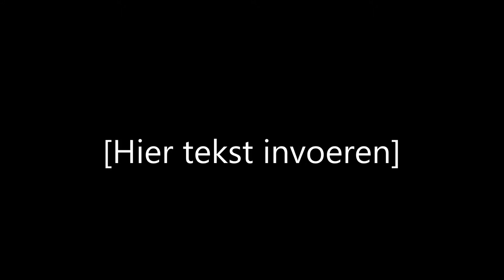Roos Kunnen jullie niet gelukkig zijn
Roos. Een echte Amsterdamse zangeres van het levenslied.
Kunnen jullie niet gelukkig zijn. Bijna 25 jaar geleden opgenomen en op Vinyl gereleased. Nog een echt grammofoon-plaatje dus.
Een kippevel-liedje.